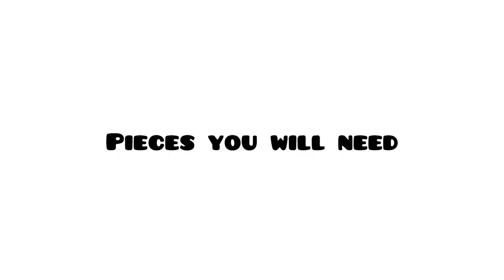How to Build a Lego Candy Machine!!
Here’s a tutorial on a working Lego candy machine that does not contain any technic pieces. I hope you like it!